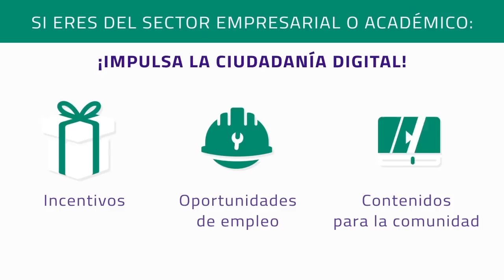Ciudadanía Digital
Aprovecha las oportunidades que abre la Economía Digital.
Más información: vive.ciudadaniadigital.gov.co